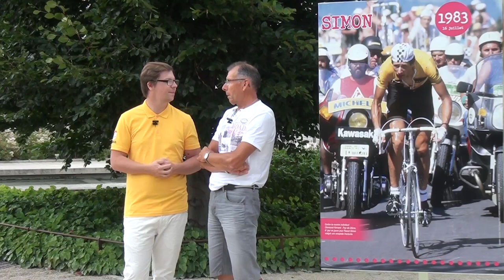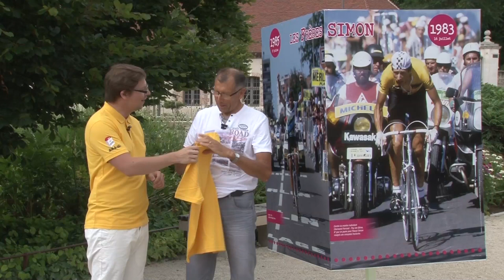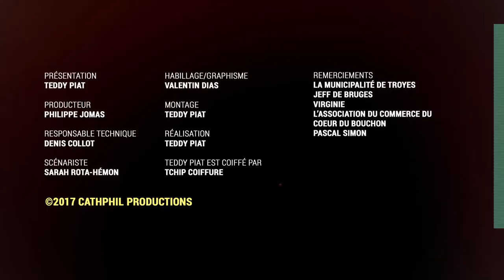Qui est Pascal Simon, l'Aubois au maillot Jaune ?